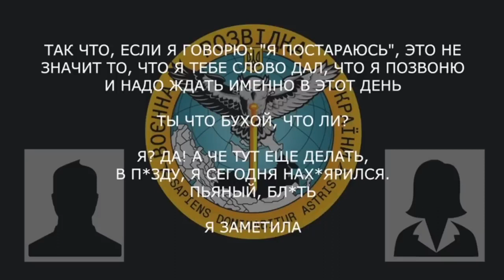Військовий рф розповідає про втрати особового складу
Військовий рф, знаходячись в Донецькій області, в стані алкогольного сп'яніння розповідає про втрати особового складу.